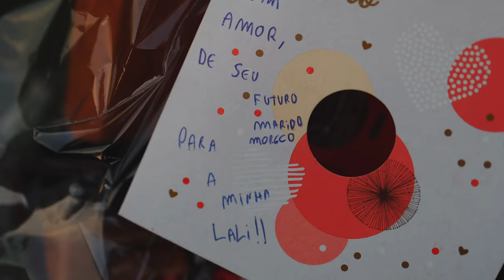Larissa + Giovanni | Trailer